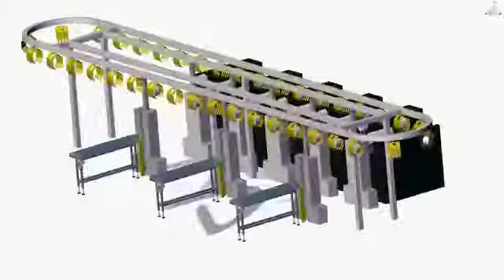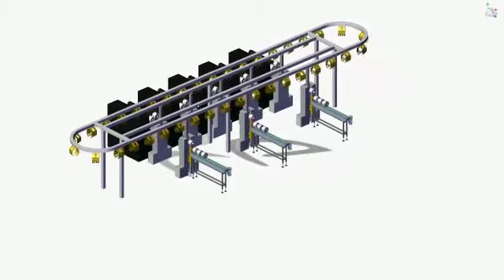Cone Transport system, From winding machine to packing